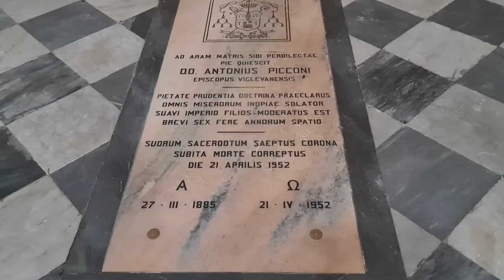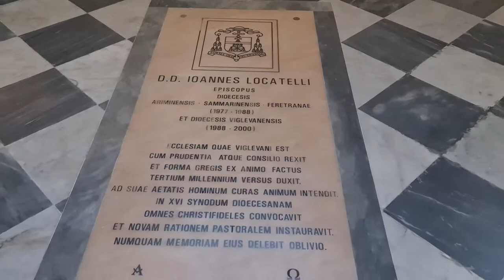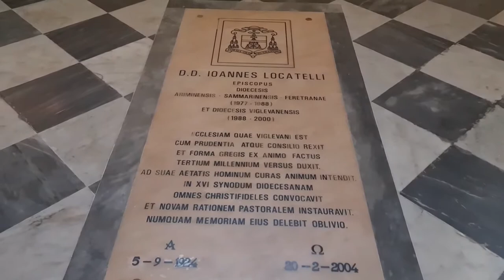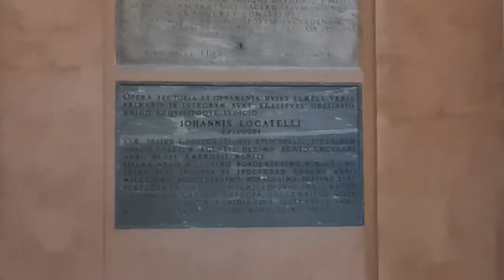2022 07 31 ore 16 42 22 Vigevano 4 (Cattedrale di Sant'Ambrogio)